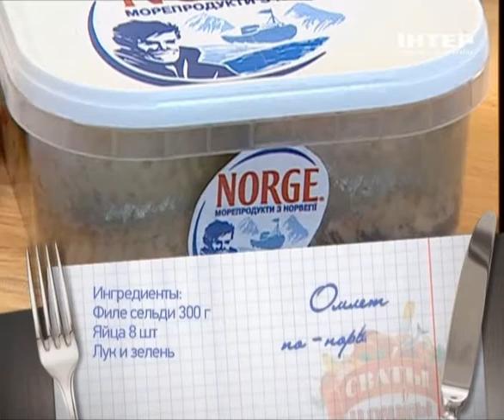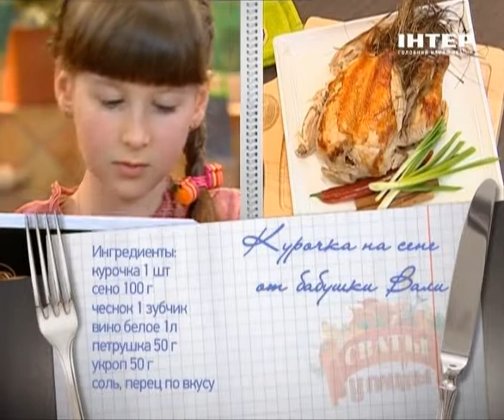Сваты у плиты. Курица на сене, сациви.